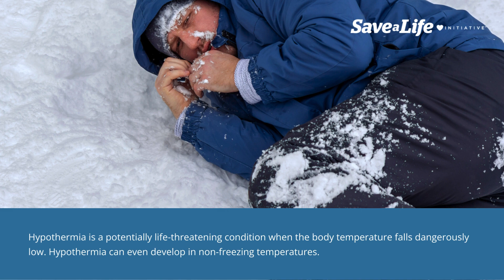4e: Hypothermia (2026)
This lesson is on Hypothermia. The signs and symptoms of Hypothermia make up a portion of the information in this lesson. Hypothermia is a potentially life-threatening condition and as such, rapid action is often required. Depending on the severity of the situation, responders should be prepared to perform CPR.

Hypothermia is a potentially life-threatening condition when the body temperature falls dangerously low. Hypothermia can even develop in non-freezing temperatures. Signs and symptoms consist of behavior change (confusion or lethargy), paradoxical undressing, shivering (stops as hypothermia worsens), muscle stiffness, cold skin, decreased respiratory effort, and progression to unresponsiveness and death.

To care for someone with hypothermia, rapid action is required. Start by removing the individual from the cold and get them to a warm environment.

Remove any wet clothing and dry the individual. Redress them in dry, warm clothing and cover them with a blanket. Cover the head as it is a source of significant heat loss.

Be prepared to perform CPR. Stay with the individual until advanced help arrives.